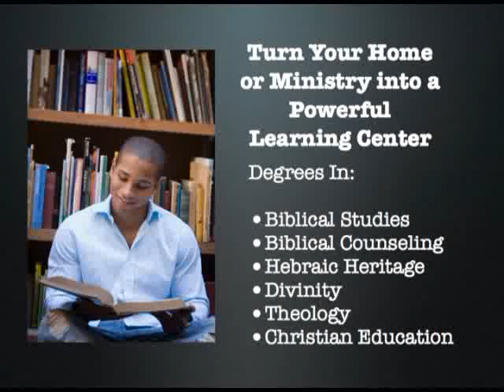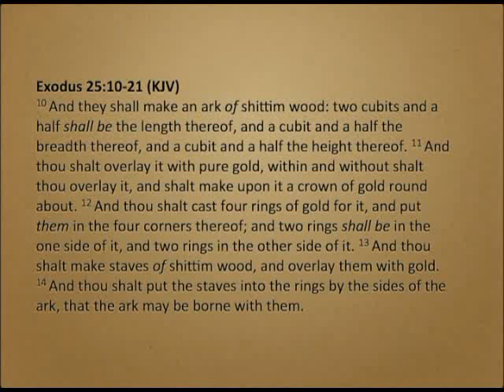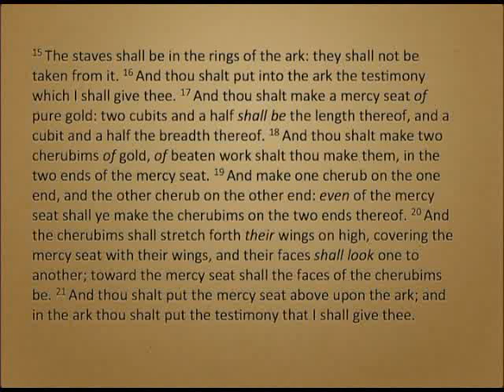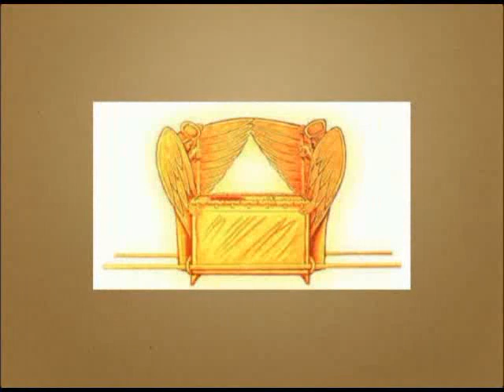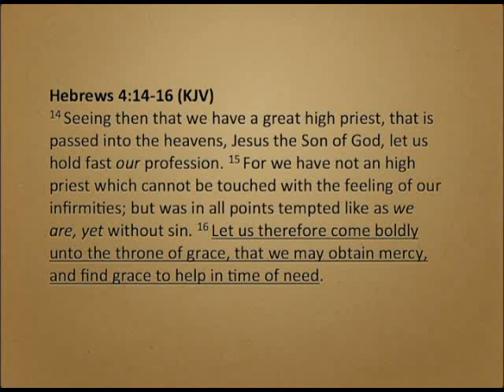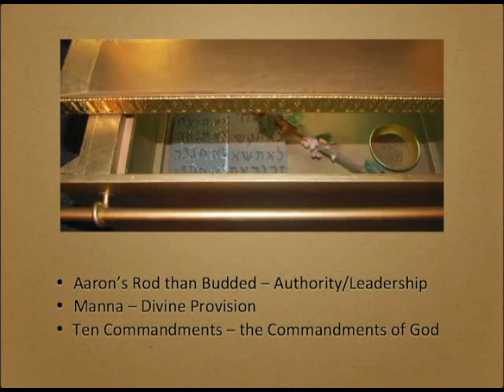New Wine Skins 11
New Wine Skins 11 - The Tabernacle Within 9:  In the conclusion to this series, we examine the Holy of Holies and what it means for the believer to both have access to the throne of God and to have God's throne built within.